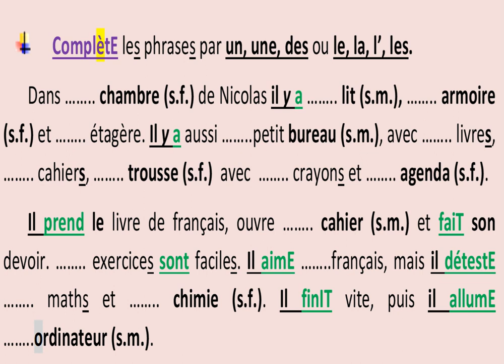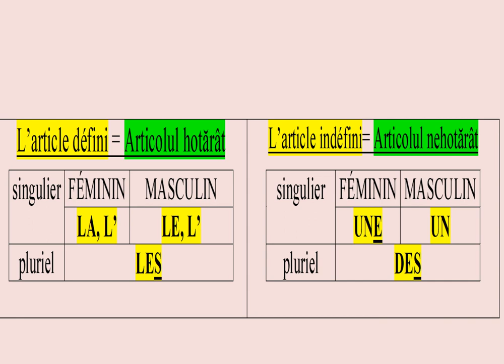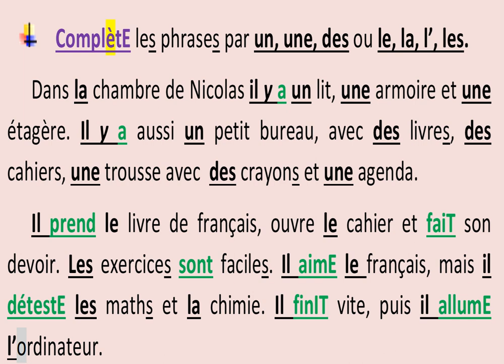Îmi fac tema #1 - Je fais mon devoir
Exercițiu - Articolele hotărâte și nehotărâte. Exercice - Les Articles définis et indéfinis

O singură literă, trei pronunții - Une seule lettre, trois prononciations pentru petrecăreți -Remèdes pour les fêtards ce să mulțumim cuiva -Pouquoi remercier quelqu'un simple - Phrases simples Substantive transparente--Substantifs transparents -Zile Libere - Décembre- Jours Fériés interogative Pentru Moș Crăciun - Lettre au Père Noël Lui Moș Crăciun -Réponse du Père Noël de CRĂCIUN - Citations de Noël vieții mele- Le Train de ma vie mai mare provocare - Le plus grand défi indiferență -Tant d'indifférence trebui să crezi în tine! Il faudrait que tu croies en toi! de pe bancnotele românești să CITEȘTI PERFECT în FRANCEZĂ - Comment LIRE Parfaitement EN FRANÇAIS Înțelegi Jumătate Din Orice Conversație